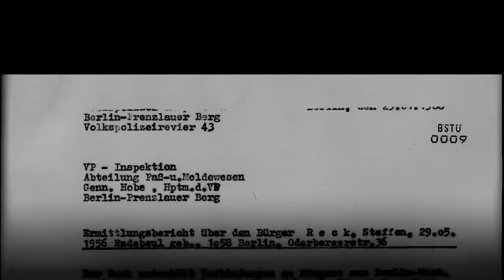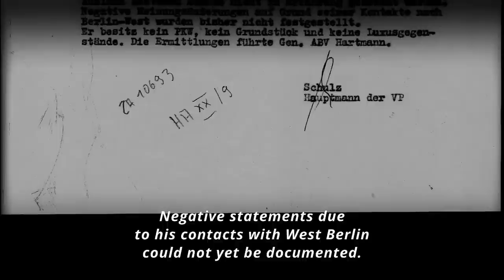ENGELBECKEN (Trailer)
Engelbecken - Ein Film von Gamma Bak und Steffen Reck